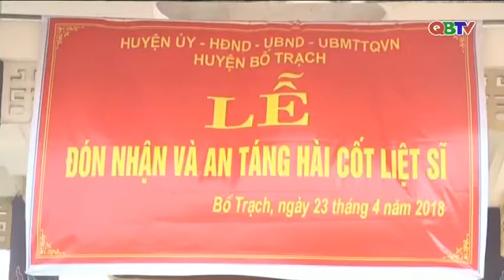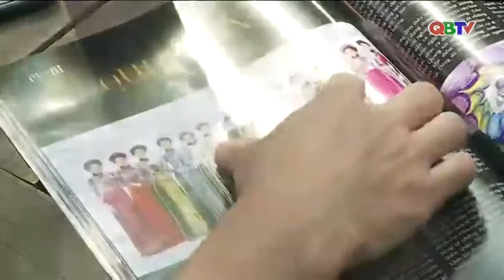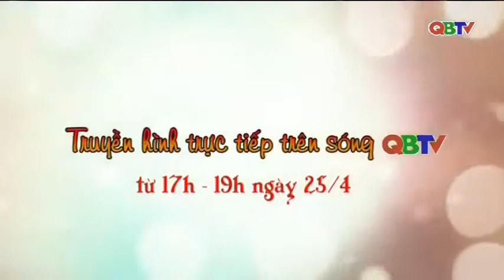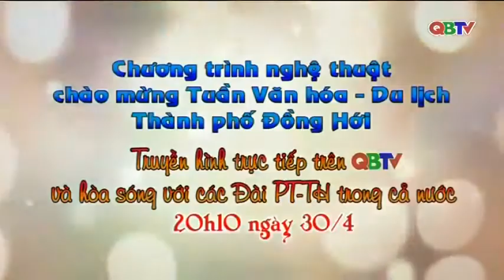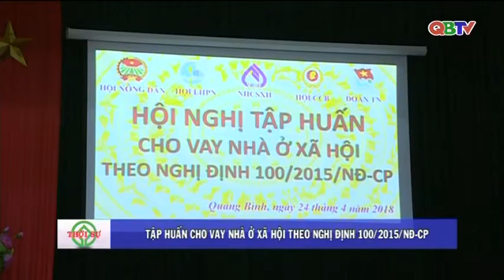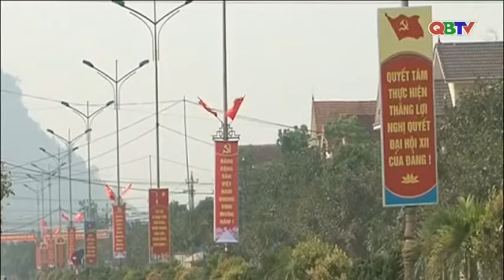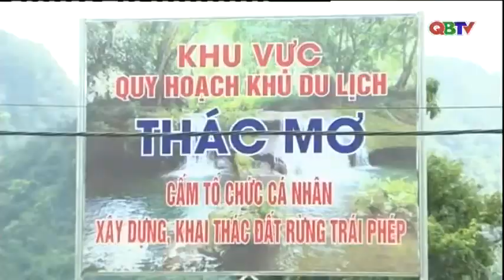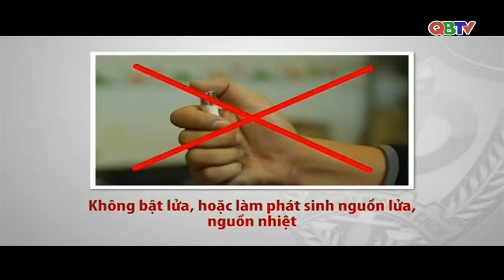Bản tin Thời sự Quảng Bình tối ngày 24/4/2018